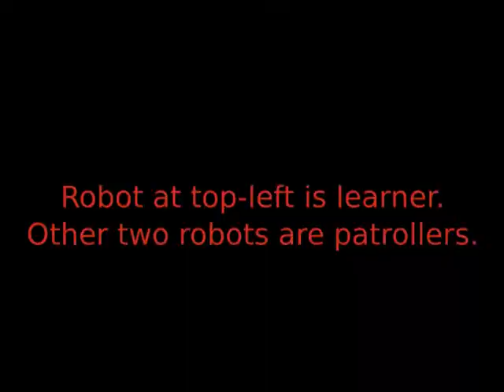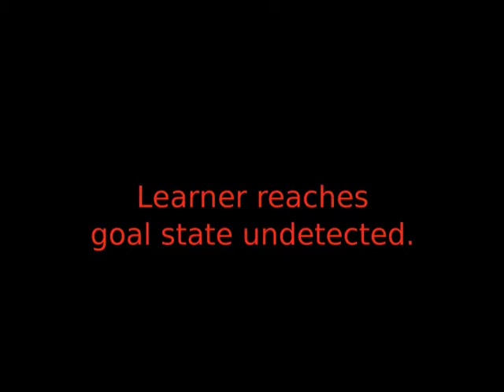Online Inverse Reinforcement Learning under Occlusion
Inverse reinforcement learning (IRL) is the problem of learning the
preferences of an agent from observing its behavior on a task. While this problem is witnessing sustained attention, the related problem of online IRL – where the observations are incrementally accrued, yet the real-time demands of the application often prohibit a full rerun of an IRL method – has received much less attention. We introduce a formal framework for online IRL, called incremental IRL (I2RL), and a new method that advances maximum entropy IRL with hidden variables, to this setting. Our formal analysis shows that the new method has a monotonically improving performance with more demonstration data, as well as probabilistically bounded error, both under full and partial observability. Experiments in a simulated robotic application, which involves learning under occlusion, show the significantly improved performance of online IRL as compared to both batch IRL and an online imitation learning method.